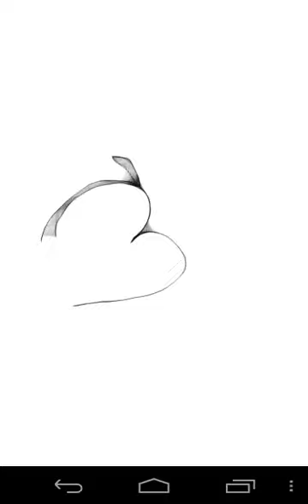SCORPION signs 55 blackwhite tattoo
SCORPION  signs  blackwhite tattoo  painting